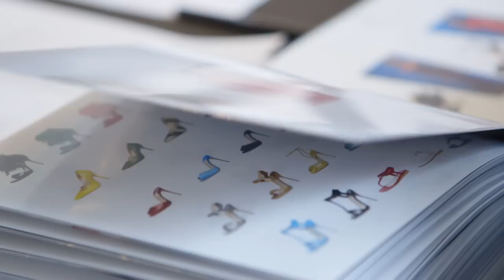See Who Made the Cut: EP 1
A new class of fashion freshman have arrived, and it’s time to select the ten finalists that will compete in the CFDA/Vogue Fashion Fund. See who has what it takes to enter the elite world of fashion.

Starring: Anna Wintour, Jenna Lyons, and Diane von Furstenberg

Music / Songspub:
Artist: 1985 Track: Millon Dollar Smile
Artist: Pigeon John Track: Set It Loose
Artist: Great Northern Track: Skin Of Our Teeth
Artist: 1985 Track: Brand New Day

The Fashion Fund official site